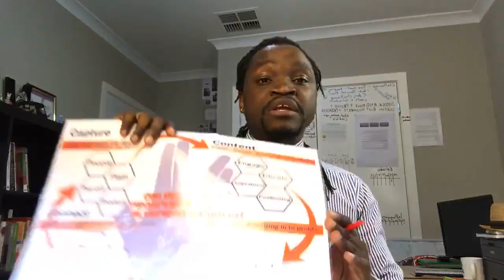The importance of integrity and how keeping your word keeps you at the top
Integrity is an indispensable moral virtue that includes acting with honesty, fairness, and decency.

Keeping your word to yourself and others makes you exactly the kind of entrepreneur people want to do business with.

When you keep your word, people trust you, and we all know people do business with those they know like and trust.

In this world of fakenews and all the trickery To Get instant results, people can tell you the can make your life great again just to get your vote.

We have gotten accustomed to lies and bigotry such that when a good act or an act of integrity happens it breaks the internet.

Have we become our own worst enemies?

Well, you can actually use this state of affairs to stand head and shoulders above your competition.

Wow your customers by delivering on time and delivering goods as described. Mean it when you tell your customers their call is important and have them wait when it is absolutely necessary.

Imagine how pleased you are with someone if they actually do what they say they will?

Stand behind your product and services and have integrity.

Sell things to people that you would let your own daughter wear or use.

Integrity will make you and your business stand heads taller.

Watch this video today and be reminded how to be impeccable with your word. Speak with integrity. Say only what you mean.

This is where the best marketing lives. Word of mouth.

Personal Life!

6-7 Figure Business Using My Proven "4-Steps" Blueprint

100% money-back guarantee: If we can’t complete your tweak, or you’re not happy with it, we’ll refund you in full.